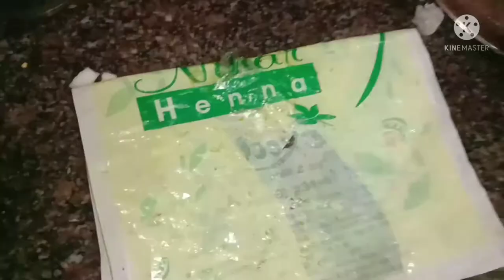milk samber recipe /milk sambar milk curry, herekayi milk recipe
How to make milk sambar milk curry, How to make heerekayi sambar curry milkcurry milksambar trend heerekai palya